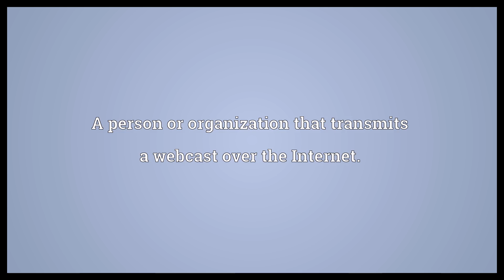Webcaster Meaning | Wordogram